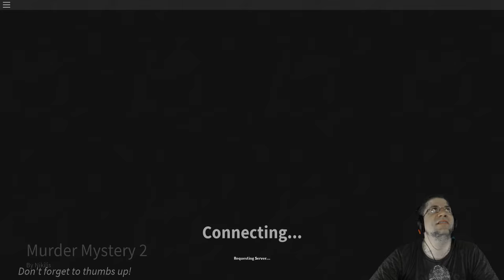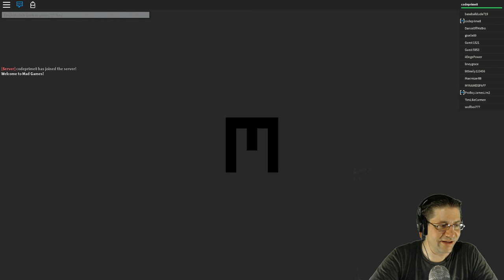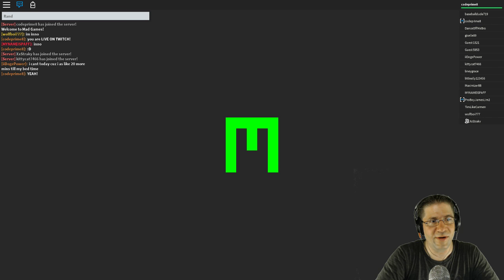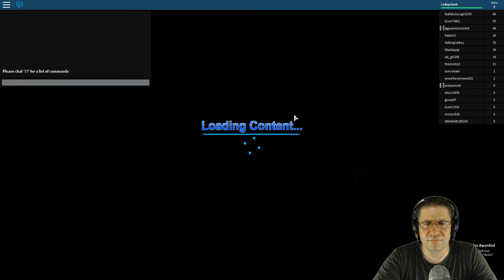CodePrime8 - Random Game Night 8/27/2016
ITS TIME FOR RGN!